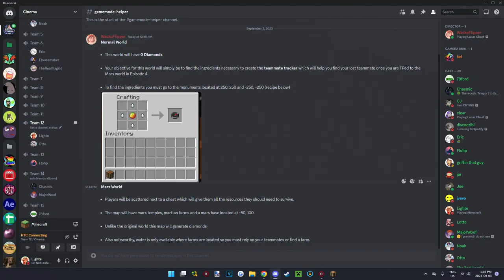Cinema 15: Episode 1 - Rohcket Man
Hello and welcome to Cinema Season 16!

• Cinema is a /r/ultrahardcore Recorded Round in which each season aims to replicate a popular piece of film

• This season was based on The Martian (2015), the Ridley Scott sc-fi movie about saving Matt Damon from space! During a manned mission to Mars, Astronaut Mark Watney is presumed dead after a fierce storm and left behind by his crew. But Watney has survived and finds himself stranded and alone on the hostile planet. With only meagre supplies, he must draw upon his ingenuity, wit and spirit to subsist and find a way to signal to Earth that he is alive.

• Explanation of the gamemodes:

- Teamsize | Whilst it's a To4 players will start the game split up in two worlds, the Mars world will have a stranded solo, and the vanilla world have the To3. The solo does not know what team they are on and the To3 does not know who their 4th member is.

- Vanilla World & Monuments | This world is completely vanilla except for the fact that the map has 0 DIAMONDS in it, so players must rely on their solo for gear. In this world, players must go to monuments located at 250, 250 and -250, -250 to acquire items to make the 'player tracker', which is a compass that will point you to your teammate once you are teleported to the Mars world in Episode 4.

- Mars World | The world is completely red and barren, only consisting of ancient Martian temples and bases set up by humans. These bases will have chests, with the ones located in the Home base at 0,0 refilling every 2 episodes. Mars has diamonds under its surface so it's the job of this player to survive on limited rations and get gear for the rest of the team before they can finally meetup in Episode 4.

• Teams with Mars players shown last. (24 Players)

• Spectator

• Credits

Organisation - WackoFlipper
Introduction & Art - H_L_llama
Hosting - 78ford
Coding - rippersteveM5
Logo - Potsie
Gamemode Idea - WackoFlipper & centraleric